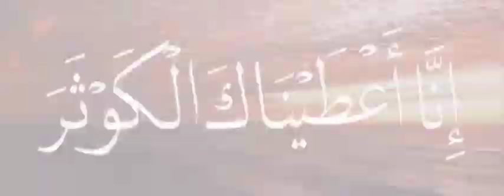اللهم صلي على سيدنا محمد وعلى اله وصحبه اجمعين